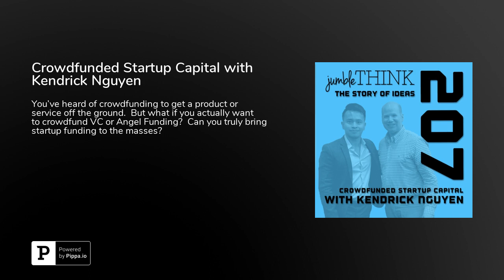Crowdfunded Startup Capital with Kendrick Nguyen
You've heard of crowdfunding to get a product or service off the ground.  But what if you actually want to crowdfund VC or Angel Funding?  Can you truly bring startup funding to the masses?  Kendrick Nguyen is doing just that through his company Republic.  Getting into the world of VC or Angel Funding as an investor can be hard to do.  It's often limited to accredited investors who are millionaires and billionaires.  That's changing through Republic.  They are helping worthy startups find the funding they need to get their dreams and ideas off the ground through investments from every day people.  In today's episode we discuss: Crowdfunding, VC and Angel Funding, Capital for Business, Mission Driven Entrepreneurship, Blockchain and Crypto / Cryptocurrency, Entrepreneurship, and funding startups.Today's Episode is sponsored by: Mighty Travels, OpportunityInChina.com, and Flocksy.About Kendrick Nguyen:Kendrick Nguyen is CEO and co-founder of&nbsp;Republic, an investment platform that provides both accredited and non-accredited investors around the world with curated startup investment opportunities.&nbsp;Republic also facilitates compliant investing in blockchain-enabled projects under the brand&nbsp;Republic Crypto.&nbsp;Republic is an affiliate of AngelList and CoinList, the latter of which he is a founding adviser. Prior to Republic, Kendrick served as General Counsel and Venture Hacker at AngelList and, before that, Fellow of Stanford Law School and the Rock Center for Corporate Governance at Stanford University.&nbsp;Formerly a securities attorney, Kendrick has been working on several initiatives aimed at defining a compliant but pragmatic protocol for conducting compliant coin offerings and has briefed the SEC, Congress, and foreign regulators on this issue. He frequently lectures on the topics of the intersection of law and entrepreneurship, and his views have been cited in a number of court decisions and publications.&nbsp;An immigrant from Vietnam, Kendrick has a strong interest in improving access to capital for underserved entrepreneurs in the US and beyond.&nbsp;About Republic:Republic is an investment platform for startups to raise capital and for everyone to invest in startups. Our highly curated platform hosts a diverse set of equity and crypto-focused offerings, with minimum investment amounts as little as $50. Anyone can invest in the startups they believe in for the chance to earn a return.&nbsp;Republic operates under U.S. equity crowdfunding regulations and is under the supervision of the U.S. Securities and Exchange Commission and the U.S. Financial Industry Regulatory Authority. To date, the acceptance rate of companies applying to fundraise on Republic is well below 10%, while funding success rate exceeds 90%.